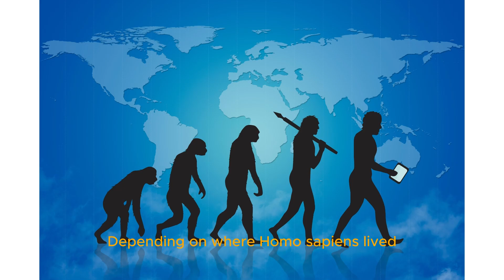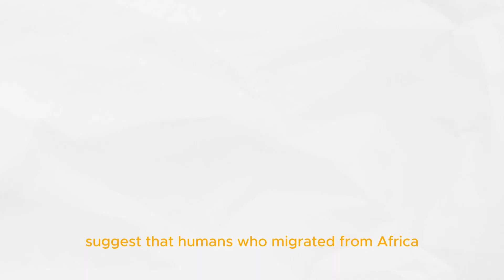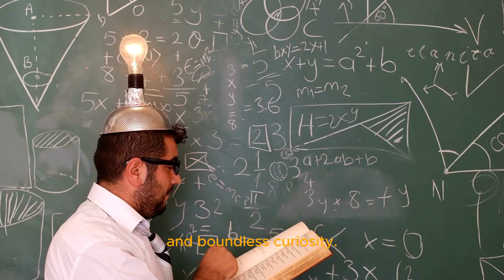Unveiling Our Origins: The Epic Journey of Homo Sapiens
Hi! In this video we explore the fascinating journey of Homo sapiens, the modern human beings. Join us as we delve into the captivating narrative of our species' evolution and the theories that surround it.

While we make every effort to ensure the accuracy and reliability of the information presented, we cannot guarantee its completeness or applicability to specific circumstances. Therefore, we strongly advise viewers to exercise their own judgment and consider seeking professional advice or conducting further research for any specific topic or situation.

Thank you for understanding and joining us on this entertaining journey. Remember to have fun, stay curious, and always exercise critical thinking while watching our content.